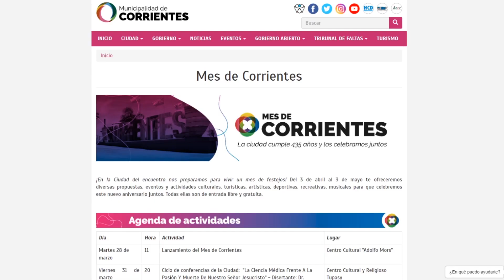Con acróbatas y payasos, el circo llegó al barrio Ponce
Notas:
José Sand - secretario de Cultura y Educación
Diana - Acróbata
Mirta - Presentadora
Karina - Sonidista
Gabriela - vecina
Rita - vecina
Gragoria - vecina